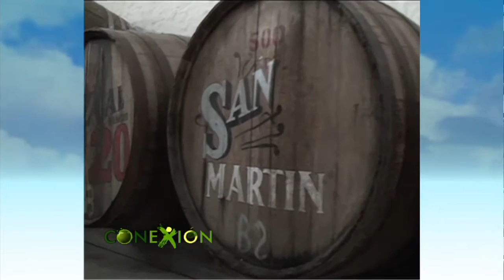EL ORIGEN DEL MEZCAL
Los diferentes tipos de mezcal son una conexión con el pasado de México y con la misma Naturaleza.
Por Fernando Seriñá Garza